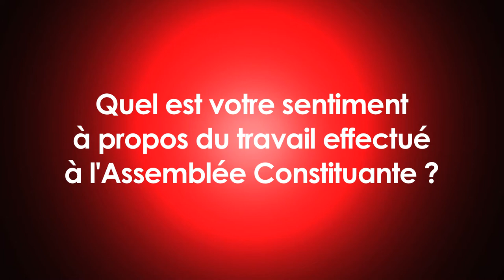Interview Politique Ahmed Brahim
Un an après la révolution tunisienne, c'est l'heure du bilan et des perspectives.